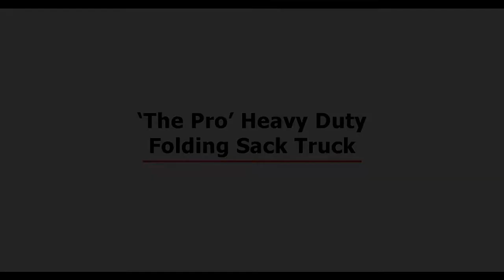Aldea Group UK - 'The Pro' Heavy Duty Folding Aluminium Sack Truck- 270kg Load Capacity - GPC GI270H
Quick & easily folds for compact storage & transportation.
The toe plate, wheels & handles fold into the sack truck with a simple move of the handles
2 x 200mm puncture-proof Rubber wheels
Folding toe plate size – 310W x 310Dmm

- Size W x D x H mm: 480 x 520 x 1150
- Size when Folded H x W x D mm: 435 x 145 x 1165
- Load Capacity kg: 270
- Colour: Yellow/Silver
- Finish: Aluminium frame with yellow bars